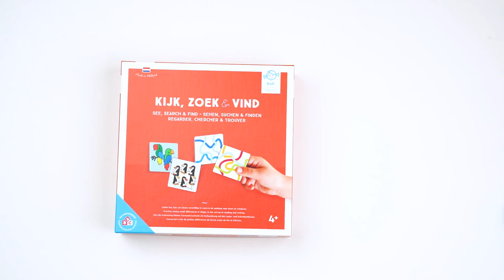Rolf Basics - Kijk, zoek & vind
Ontwikkelen van de visuele waarneming. Door goed en geconcentreerd te kijken nemen kinderen kleine vorm- en richtingverschillen waar. Een vaardigheid die belangrijk is in de aanloop naar lezen en schrijven.